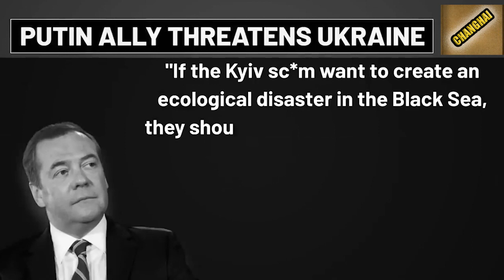un hap ther tyngeh iaka